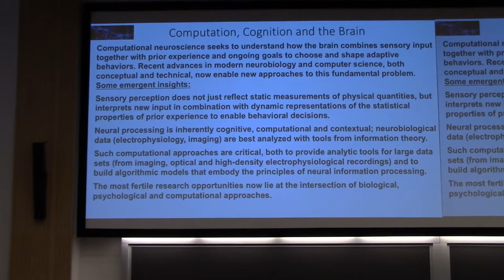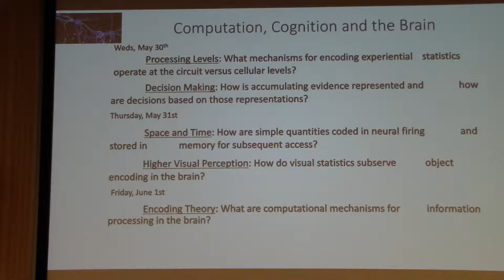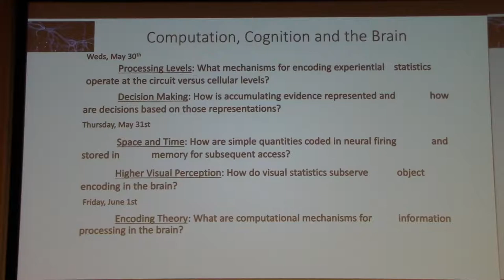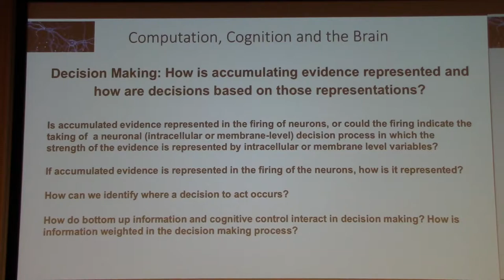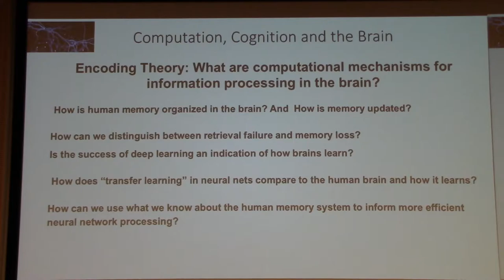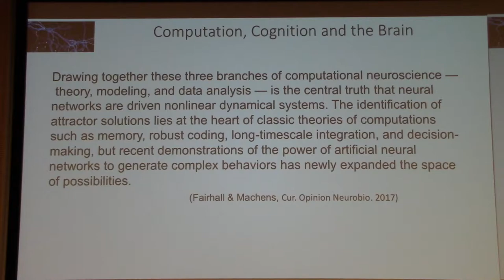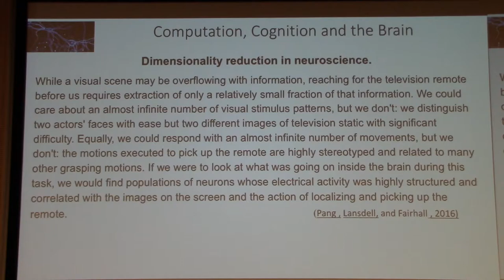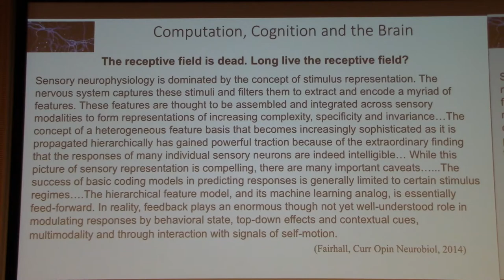2018 Computational Neuroscience Workshop - Opening Remarks and Intro to the Topic by Dr. Vicario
Day 1 - Session 1 - Talk 1
Intro to the topic by Dr. David Vicario (Rutgers University)